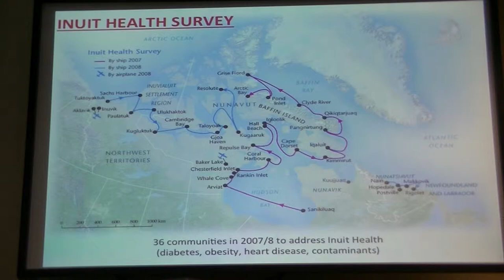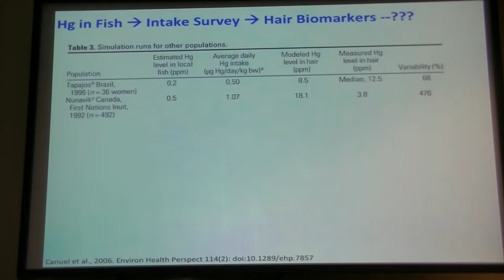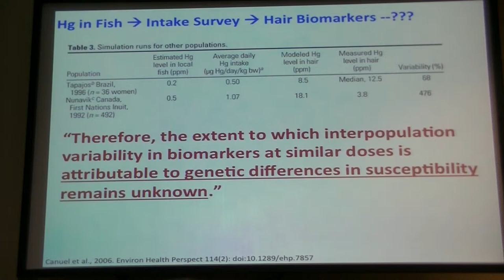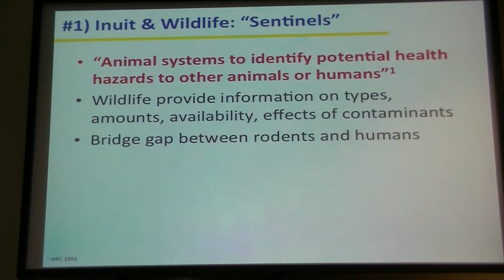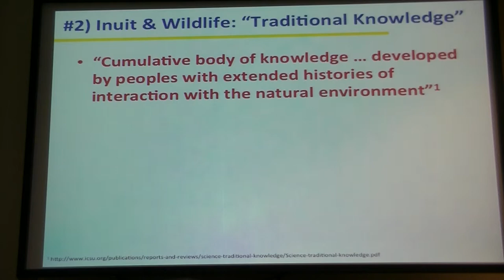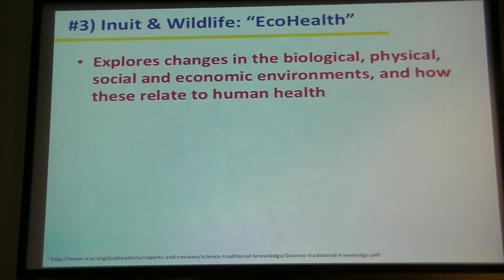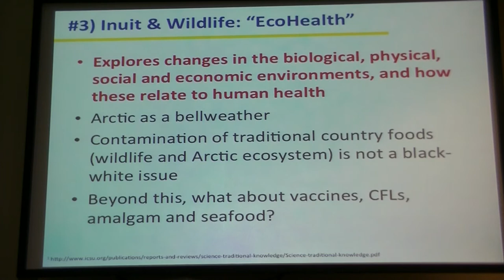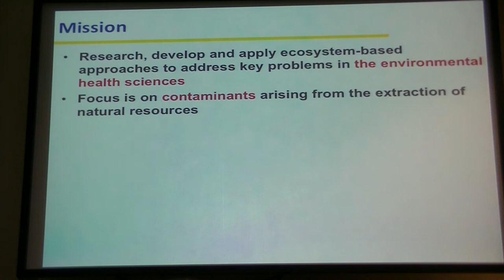Organismal seminar Dr. Nil Basu - Part 2/2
Time & location: Thursday, February 26 at 3:00pm in Redpath Museum Auditorium
Speaker: Dr. Nil Basu (McGill University)
Host: Prof. Irene Gregory-Eaves